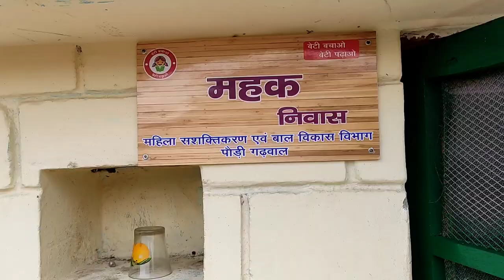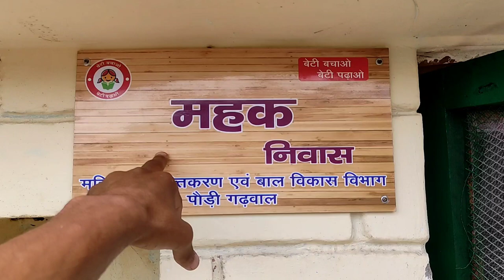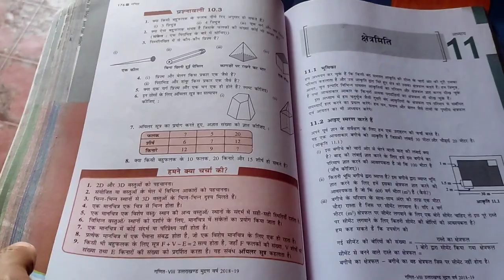se Mili Mosi❤️❤️ - VLOG 39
Keep Smiling, Keep Supporting...God bless you all 😊🤍💙💚🤎💜🧡

- Shunya Se Sagar (Sagar Rawat)

Uttam Uttarakhand | Uttam Uttarakhand by Sagar Rawat | Sagar Rawat | Pahadi Vlogs | Pahadi Lifestyle vlog | Uttarakhand Lifestyle |